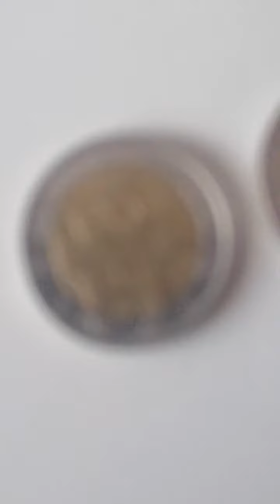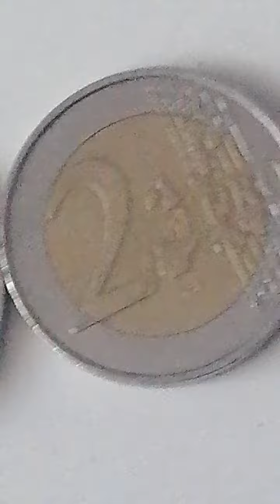Delen van Italië en België 2002 and 2003 België munten van 2 euro's cent van goud waard munt waarde